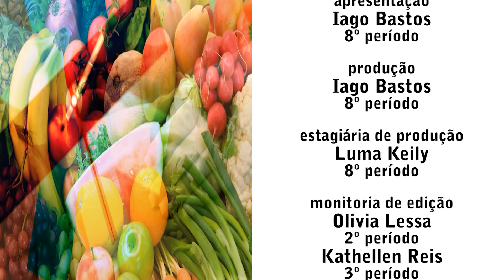TV UVA - INSTANTE SAÚDE - HISTOPLASMOSE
Uma doença extremamente rara, originária de pequenos fungos chamados Histoplasma Capsulatum, que se hospedam e alimentam-se dos nutrientes do corpo humano. Para saber mais sobre essa doença conhecida como a “maldição do faraó”, aperta o play e confira o Instante e Saúde de hoje!